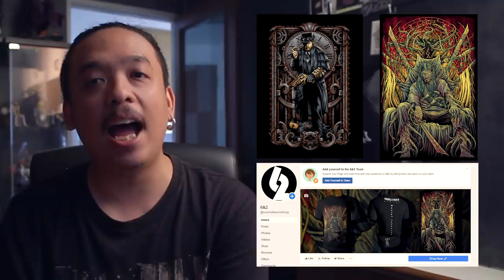ความรู้สึกหลังดู BRIGHTBURN [ หนอนหนังรีวิว ]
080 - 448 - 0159